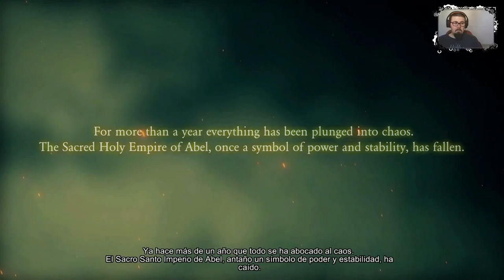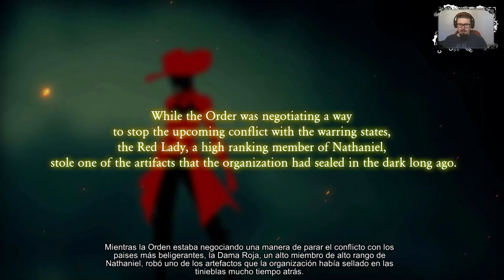[Review]Anima Gate Of Memories |Primeros minutos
Hey que pasa gente,hoy a salido este gran juego y quería traéroslo